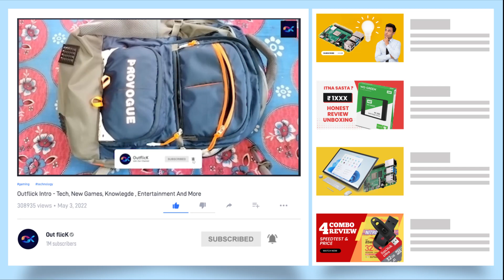Unboxing the Best Glue Gun for Your DIY Projects: Hindi Review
Introduction:
In this video, I'll be unboxing and reviewing the best glue gun for your DIY projects. Whether you're a crafting enthusiast or a professional, finding the right glue gun can make all the difference in your projects. Today, I'll be sharing my thoughts and opinions on the glue gun, and showing you why it's the best option for your DIY needs.

1. Best Glue Gun (150Watt with Temperature Control )
2. 20Watt (Under 300Rs)
3. 100 Watt (Premium Quality)

Key Features:
The glue gun is a top-rated model that boasts several key features. It has a sturdy design and comfortable grip that makes it easy to use for extended periods of time. The gun heats up quickly and maintains a consistent temperature, which ensures that your glue dries quickly and securely. It also comes with a precision tip and a variety of nozzle attachments, which makes it perfect for detailed work and various types of projects.

Unboxing and Review:
In this video, I'll be unboxing the glue gun and showing you what's included in the package. I'll also be demonstrating how to use the gun and sharing my honest opinion on its performance. You'll see firsthand how easy it is to load and use, and how versatile it is for different types of projects. I'll also be comparing it to other popular glue guns on the market, so you can see for yourself why this one stands out.

Conclusion:
If you're in the market for a new glue gun, the model is definitely worth considering. It's reliable, easy to use, and versatile enough to handle a wide range of projects. In this video, I've shown you exactly why I think it's the best option for your DIY needs. So, if you're ready to take your crafting and DIY projects to the next level, be sure to check out the glue gun.

Topic:
"Glue Gun Unboxing and Review: Model"
"The Ultimate Glue Gun Unboxing and Demo"
"Unboxing the Best Glue Gun for Your DIY Projects: Review"
"New Glue Gun Unboxing and First Impressions"
"Is This Glue Gun Worth the Hype? Unboxing and Test"
"Glue Gun Unboxing and How to Use Tutorial: Review"
"The Most Affordable Glue Gun Unboxing and Demo"
"Unboxing the Glue Gun: A Must-Have for Crafting and DIY"
"Expert Opinion on the Glue Gun: Unboxing and Review"
"Unboxing the Top-Rated Glue Gun for Your Crafting Needs"